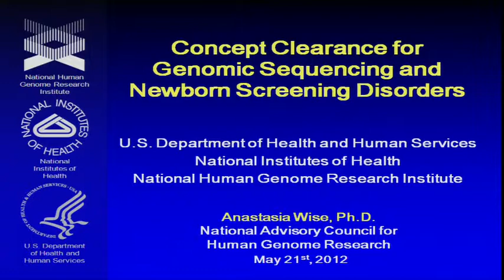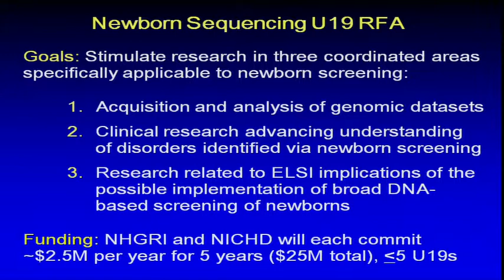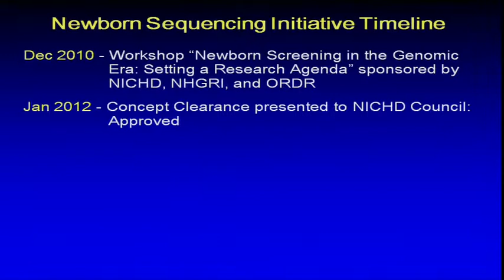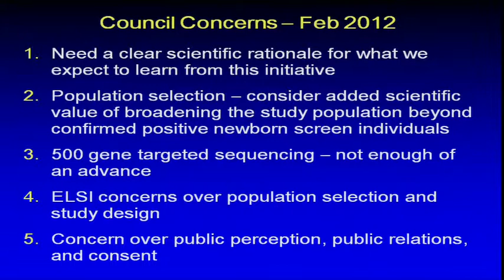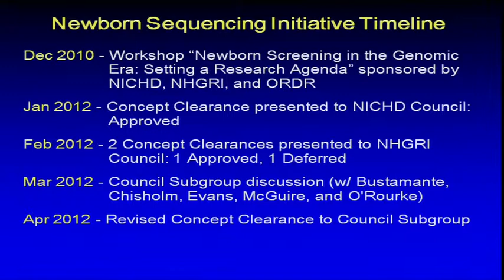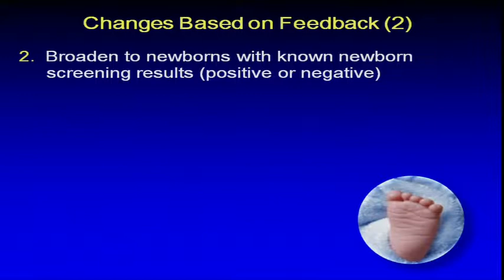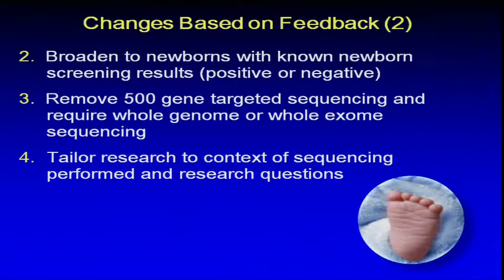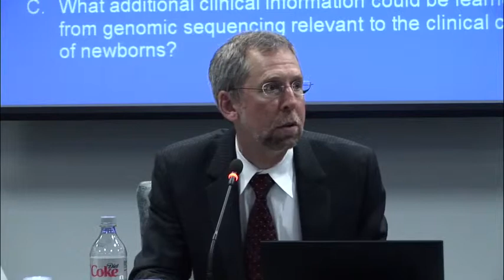Genomic Sequencing and Newborn Screening Disorders - Anastasia Wise